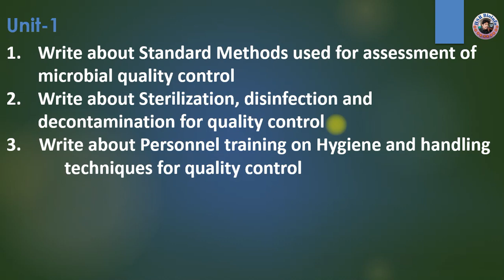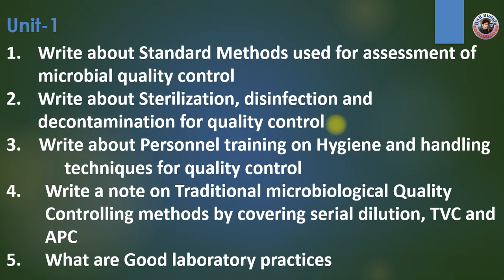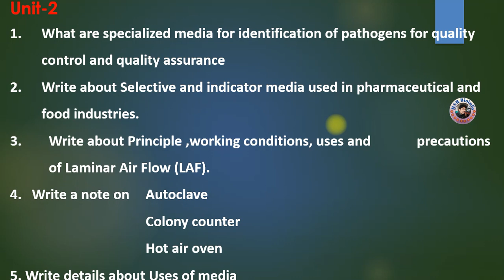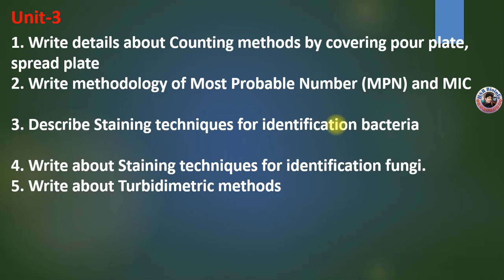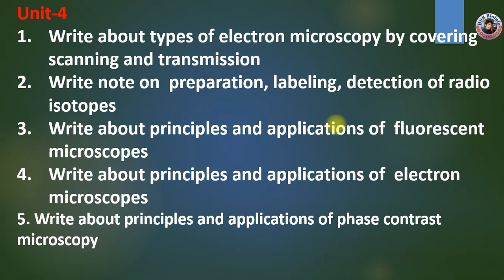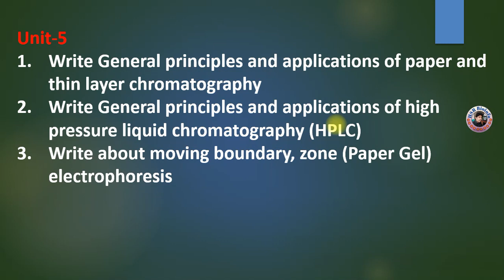IMPORTANT QUESTIONS- MICROBIOLOGY | C1:MICROBIAL QUALITY CONTROL INSTRUMENTATION AND TECHNIQUES |HSR